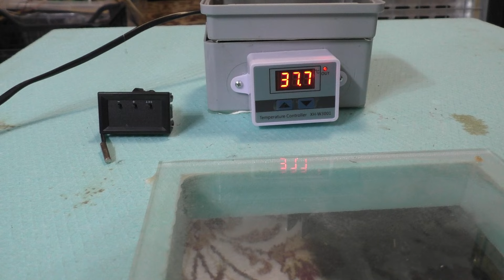Crko inkubator | Zamjena termostata W1209 sa W3001 | Vraćen u život | Popravak inkubatora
Na popravci još jedan u nizu inkubatora koji su odradili svoje. Ovaj put je samo zamjena termostata pomogla da inkubator dođe sebi.